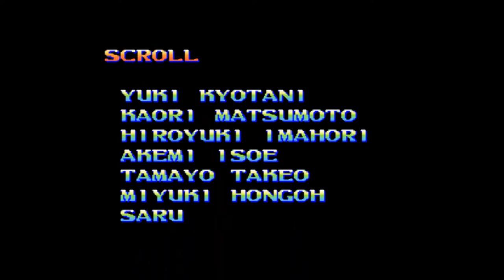Darkstalkers - Bishamon - Gameplay - No Death - Arcade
Vídeo gameplay do jogo Darkstalkers - The Night Warriors. Arcade - CPS2.
Playthrough
Bishamon
Nível Normal
No Death